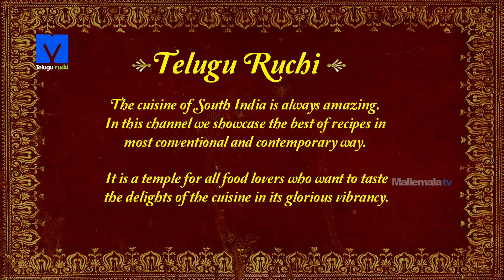Pullattu Dosa Recipe ( పుల్లట్టు దోస ) | How to make Pullattu Dosa | Telugu Ruchi - Cooking Videos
Watch How to make Pullattu Dosa Recipe Exclusive on TeluguRuchi

This instant dosa made of rice, wheat and semolina mixed and butter milk is going to be very tasty and if topped up with onions, green chillies, coriander and carrots are going to be very tasty. Very traditionally made in all Telugu households stem.

1.RICE  FLOUR - 100g
2.FLOUR - 100g
3.RAVA - 50g
4.SALT AS REQUIRED
5.BUTTERMILK
6.WATER AS REQUIRED
7.OIL
8.ONIONS
9.GINGER
10.GREEN CHILLI
11.Coriander
12.Curry leaves
13.Carrot

METHOD:-
1.In a bowl add rice flour, flour, rava, salt, mix well with buttermilk and water. In a bowl add chopped onions, ginger, green chilli, coriander, curry leaves, grated carrot and keep aside.
2.Now sprinkle oil and wipe, pour the batter and top up with vegetable mix and oil, cook on both sides. Serve it with chutney, sambar, gun powder.

Happy cooking…

Chef : Krishna Vootla
Asst Chef : Sanjay Singh
Director : Chef Shivaramakrishnan Vaidyanathan
Post production: Srilatha, Prasad
Camera: SriKanth
Editing: Ayodhya
Creative Head: Keerthi Krishna
Producer: Deepthi Reddy